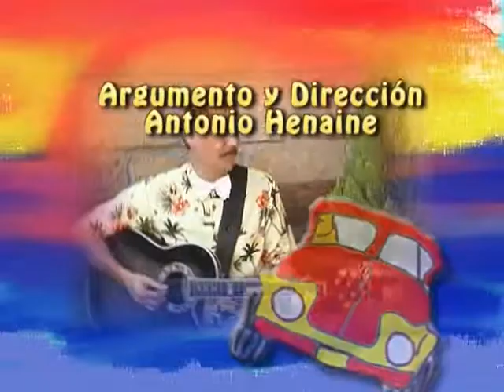Antonio Henaine - Toño Moño y Lulusa Pelusa - El Bote de Rollos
Lulusa Pelusa le enseña a Toño Moño a hacer El Bote de Rollos una manualidad de mucha utilidad.  ¿Lo Logrará?
Fragmento del programa de televisión "El Fantástico Mundo de Toño Moño"